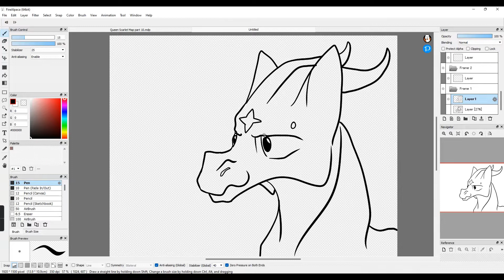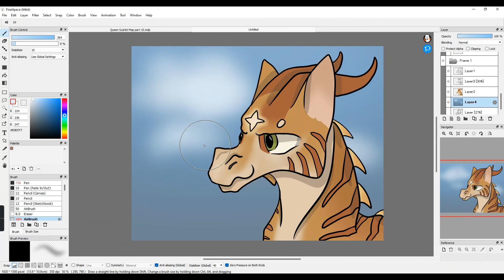warriors to WoF part 1: Firestar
so I've drawn dragons as cats but this is my first time drawing a cat as a dragon! I chose Firestar because A. hes a classic and B. I definitely didn't forget most of the characters.
I chose to make him a skywing because well his name is FIREstar and he's bright orange so I thought it fit.